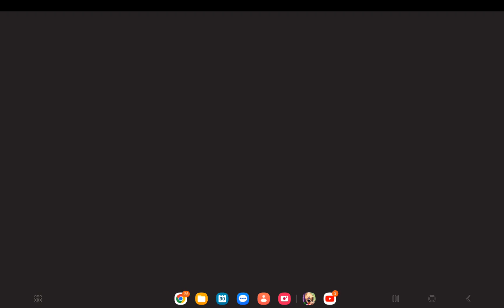Ice Scream New Game Over